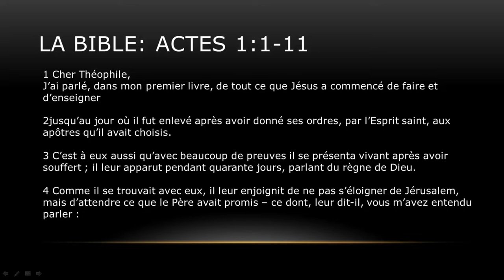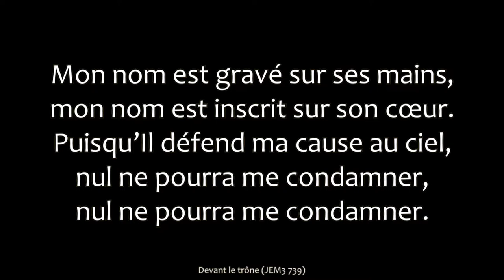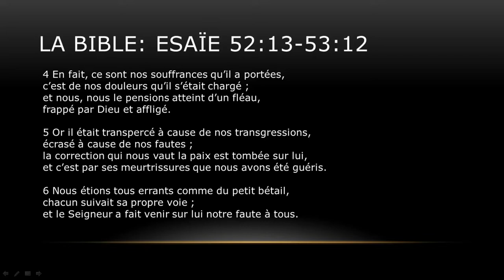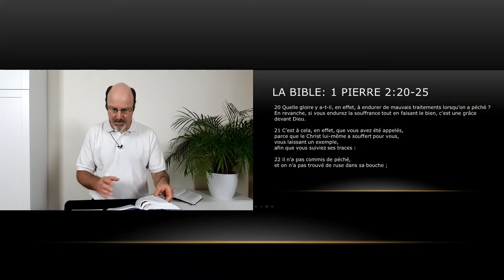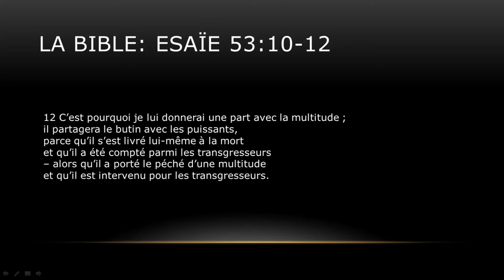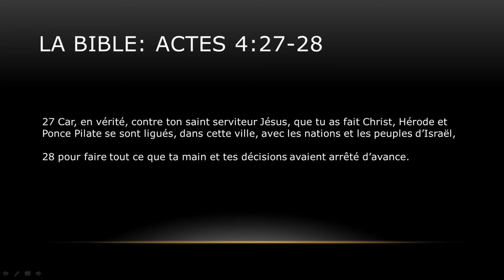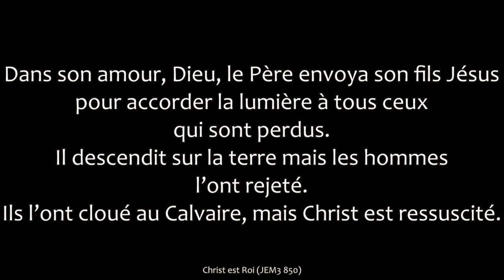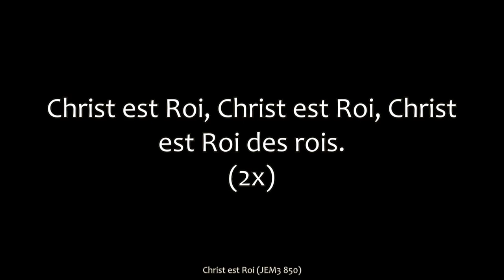Le Serviteur mis à mort et triomphant - Ésaïe 52:13-53:12 - 20.05.2020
Date: 24/05/2020

Predication: Olivier Charvin
Passage: Esaie 52:13-53:12

LTC Contrat N° ABDCHLCH Action Biblique des Montagnes Neuchâteloises